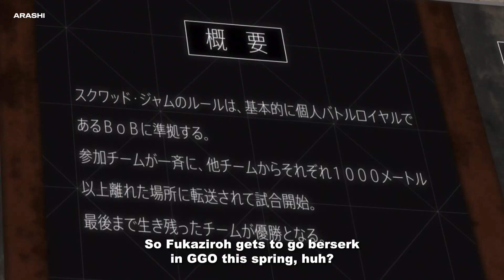Sword Art Online Alternative: Gun Gale Online Season 2 | Official Trailer